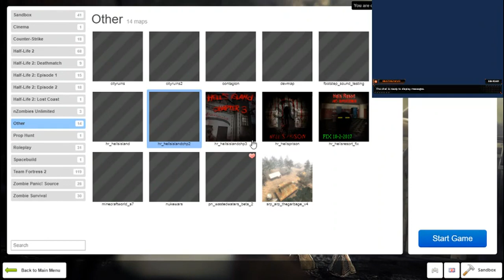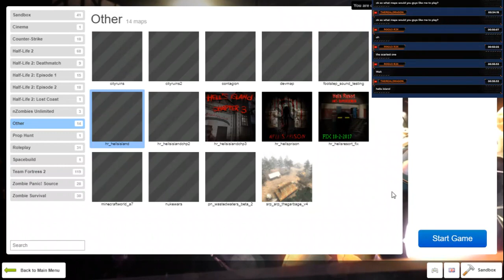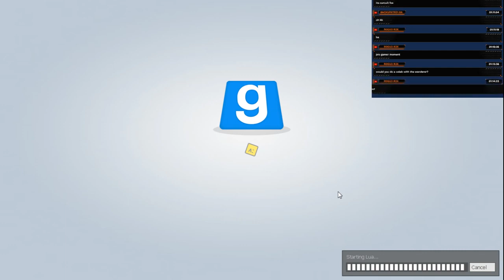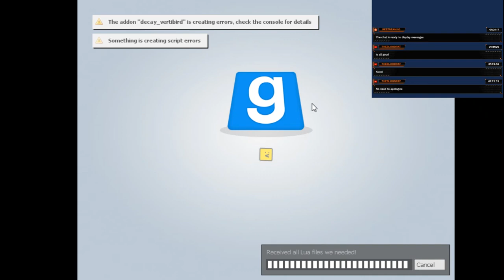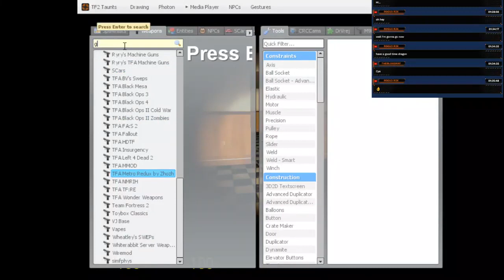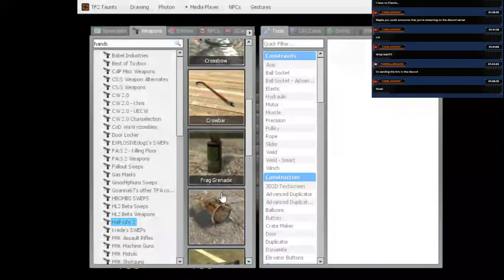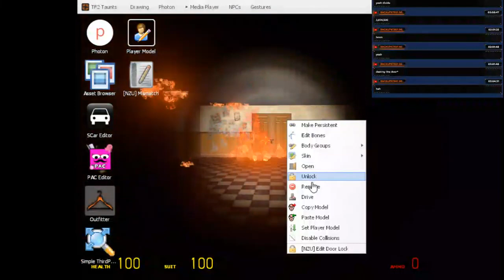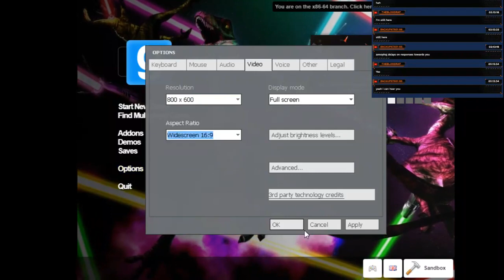[Livestream] Gmod Horror maps! accepting map recommendations!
All live streams on this channel are from 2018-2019, and were removed either due to
-bad quality
-just terrible timing

all of the live streams are now saved as videos and can be watched on here instead.